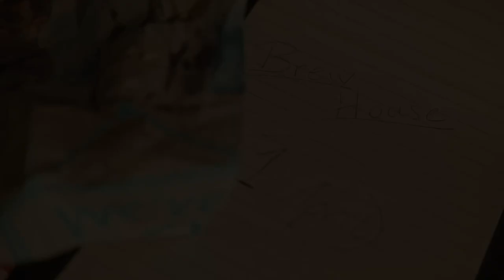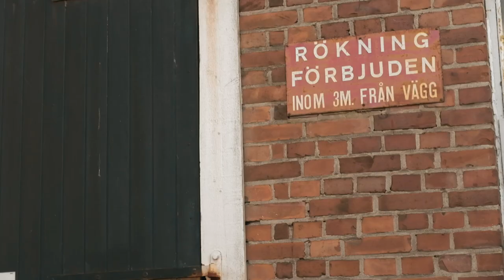SAMSKIVAN - SAMSKOLAN GOES WILD WEST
Medverkande
Ordförande - Andrea Ståhl
Vice ordförande - Fredrik Sölveland
Ekonomiansvarig - Klara Kinnerfors
Studentkommitté - Alice Bendz
Festkommitté - Sara Hanfelt och Max Lindau
Sportkommitté - Sofia Dyhre
Humanitära kommittén - Sam Heidarpour

Filmad och redigerad av MYWID productions